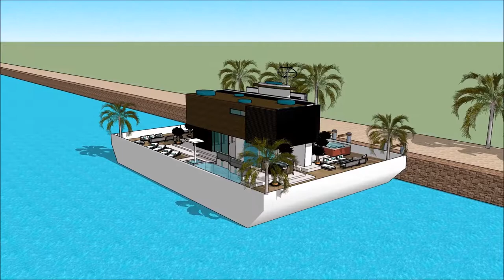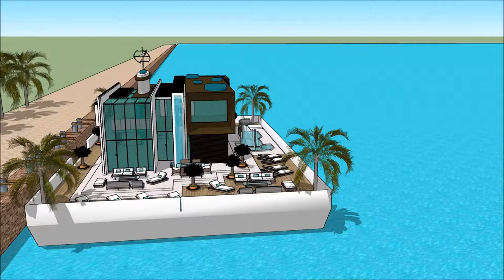Yacht home OCEAN MARINA PATTAYA BOAT SHOW 2018 THAILAND เรือนแพ Exhibition and expo Luxury Yacht a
The houseboatzania launching an innovative high-end luxury yacht houseboat home design potentially as a display of exhibition of the Yacht home OCEAN MARINA PATTAYA BOAT SHOW 2018 THAILAND เรือนแพ  Exhibition and expo  Luxury Yacht a.

The collection of the Houseboatzania concept of Yacht home OCEAN MARINA PATTAYA BOAT SHOW 2018 THAILAND เรือนแพ  Exhibition and expo  Luxury Yacht a consists of high luxury and architectural art pieces in minimalism combined with living on the waterfront of the harbour of

The houseboat yacht design has the basis to sustain living with high standards and contemporary structural design at Yacht home OCEAN MARINA PATTAYA BOAT SHOW 2018 THAILAND เรือนแพ  Exhibition and expo  Luxury Yacht a with numerous of prospects for excessive living and celebrating the desire of life worldwide: